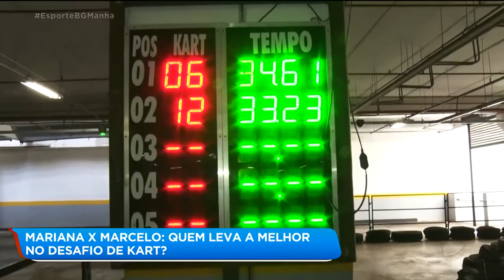MARIANA X MARCELO: QUEM LEVA A MELHOR NO DESAFIO DE KART?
É hoje que você ai de casa vai descobrir qual o resultado do desafio de kart que eu e a Mariana Martins participamos. Foram 3 voltas disputadíssimas que renderam o primeiro lugar pra um de nós.